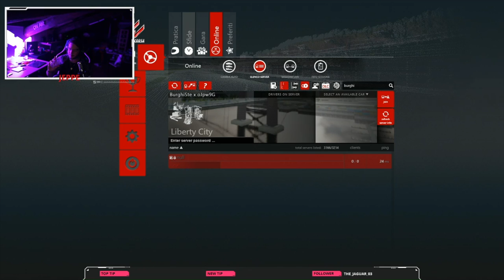Best Moment Ep.4 | Live del 25/012/2021